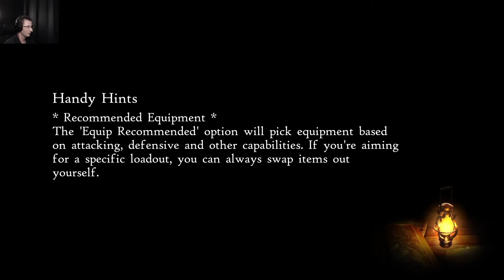Bravely Default II #4 (A grand boat excursion)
With the difficult boss behind me and a couple of asterisks in hand, it’s time to take a break back in the city and look over our characters and gear. In the town I also unlock a new boat expedition that runs while the Switch is asleep.